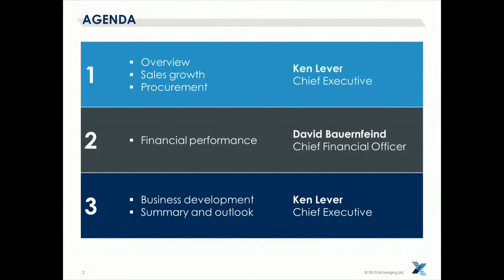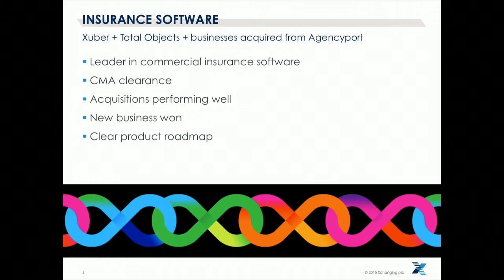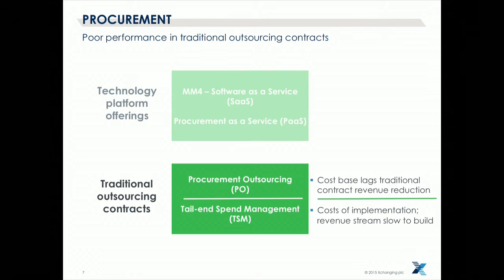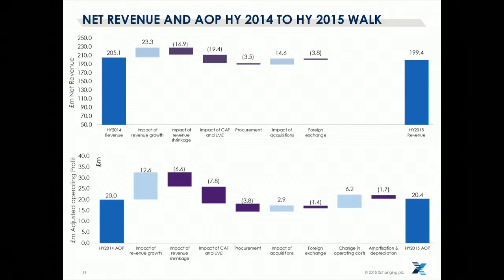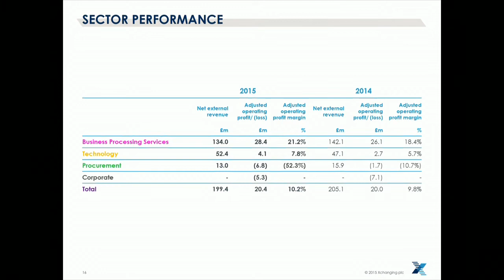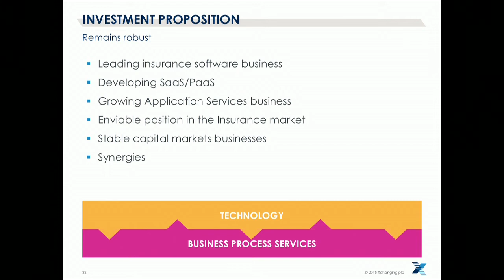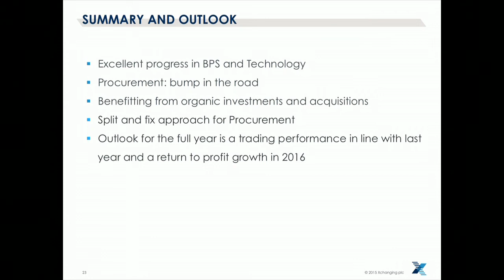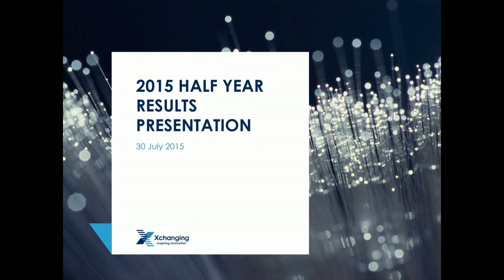Xchanging HYR 30072015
Xchanging’s Half Year Results 2015